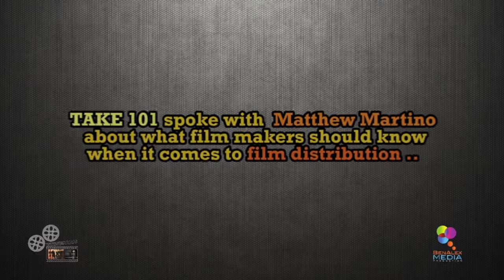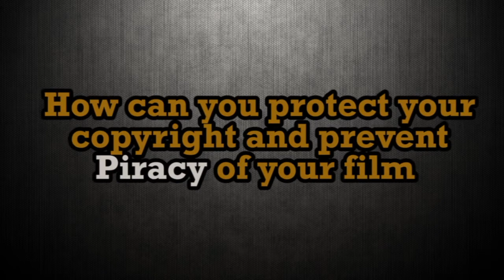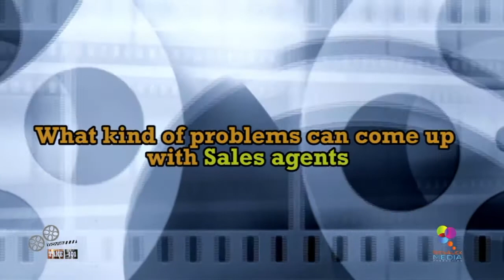Top Tips on Film Distribution - How to Distribute Independent Films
Top Tips on Film Distribution
How to Distribute Independent Films
shorturl.at/jFRT9

👇 Follow MA Benson

how to make a low budget film (Secrets Revealed)

Take 101 mini-series will take you on a journey on the film making process from concept to reality, from idea to motion picture.

Take 101 will bring you industry professionals to take you through the A to Z in film making.

 Are you keen on learning the ins and out of how to finance, budget, produce, direct, distribute, and market your film globally?

You will see and hear stake holders in the Film Industry talk about how to make a good film on a low budget
 Take 101 will educates independent filmmakers to successfully Produce, Direct, Shoot, Finance, Market & Distribute micro-budget film.

 Our Topics

are mainly on Screenwriting for Micro-Budget Films
Digital Filmmaking,

Planning the stages -Pre-production, principal photography, and post-production

Budgeting   Scheduling    Casting  Crewing   Locations   Financing    Film Markets  Film Festivals  Selling and Packaging    Marketing & Selling nationally and Internationally   Profit Participation and Revenue Collection

How a first–time screenwriter and filmmaker can get their first film made.

 Take 101 will also show you the general tips on showbiz including, selling to Hollywood, Africa, and Asia

. Take 101 will bring in some film reviews and critical analysis on films made especially by British, Hollywood, Gollywood and Nollywood filmmakers